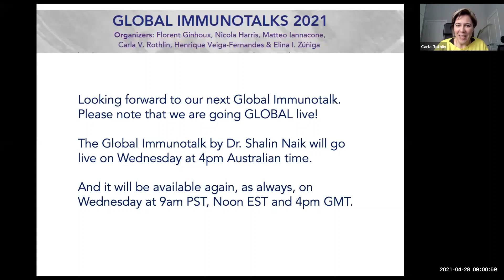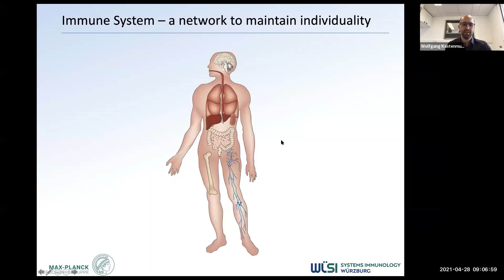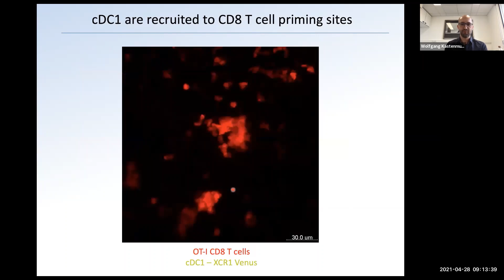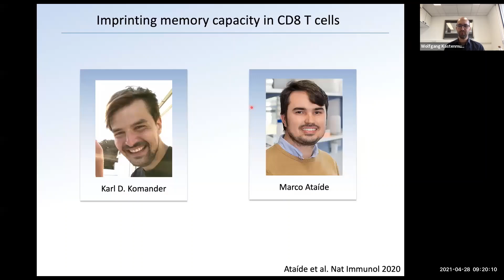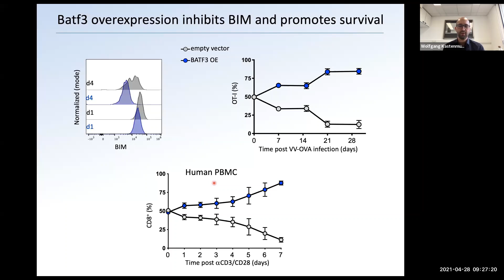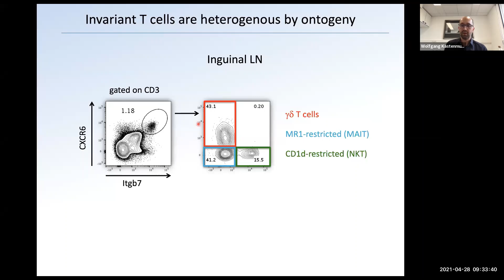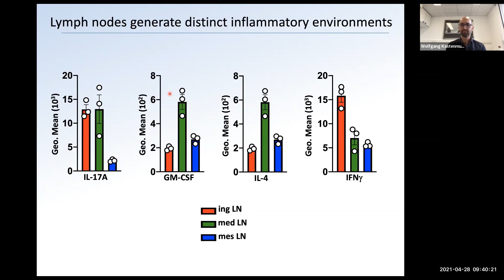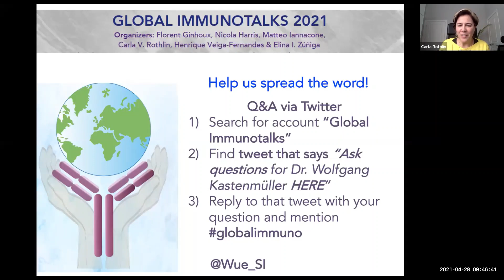Dynamic orchestration of cellular networks in the immune system by Dr. Wolfgang Kastenmuller